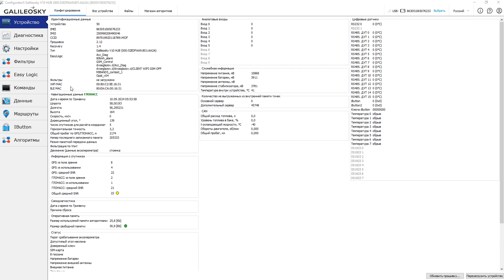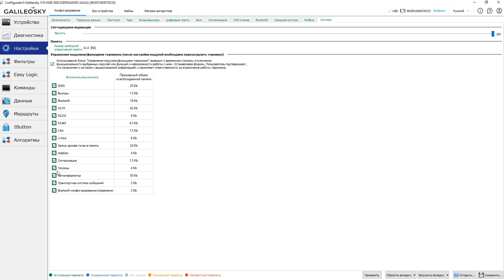Знакомство с ПО Конфигуратор: № 23. Вкладка «Алгоритмы»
Продолжаем знакомство с ПО Конфигуратор и знакомимся со последним пунктом меню: «Алгоритмы».